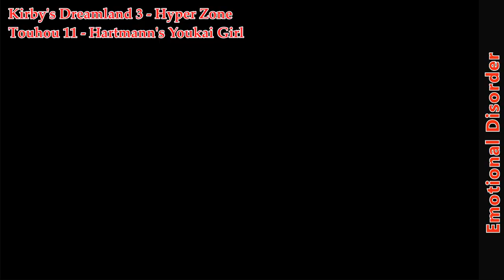Kirby/Touhou Remix - Emotional Disorder [Hyper Zone, Hartmann's Youkai Girl]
If you're feeling generous or want to show some appreciation with a donation (which will help me cover the maintenance costs for my website and everything that's hosted there), you can do so
Song Title: Emotional Disorder
OST Title: Hyper Zone, Hartmann's Youkai Girl
Game: Kirby's Dreamland 3, Touhou 11: Subterranean Animism
Platform: SNES, PC
Composer: Jun Ishikawa, ZUN
Uploader's comments: A mix of Hyper Zone and Koishi's Theme, not as chaotic as one might expect, but hopefully more enjoyable than one would expect.

All tracks were made to appreciate and promote video game music.